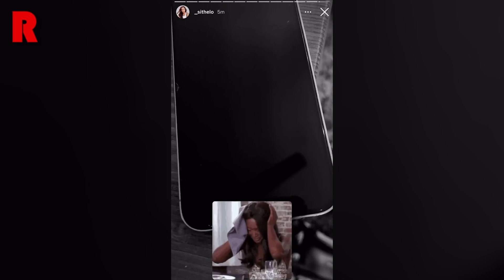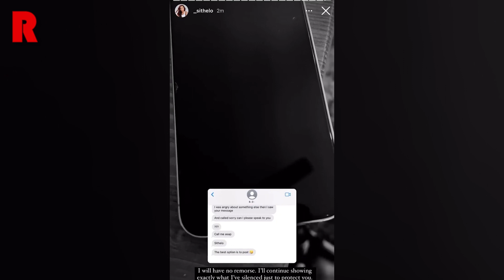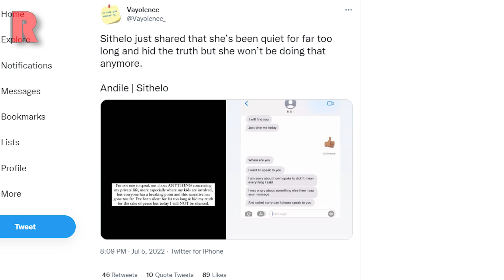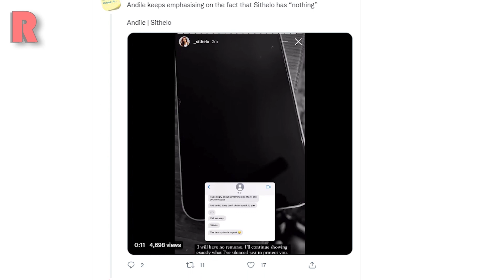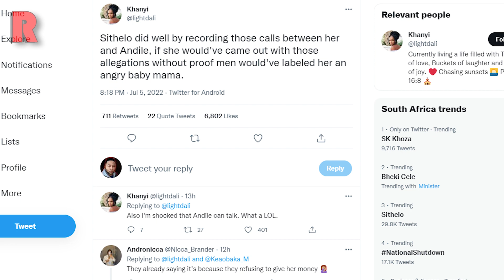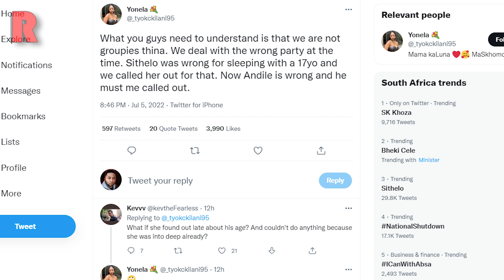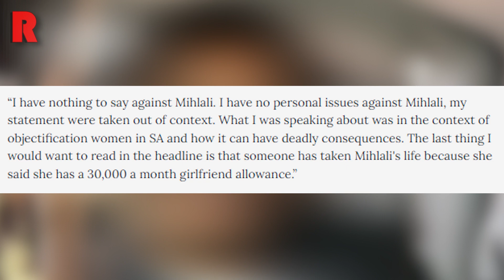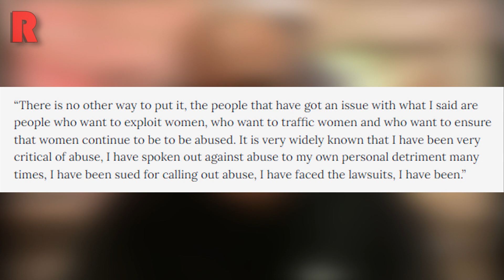Sithelo Shozi Exposes Andile Mpisane, Nota Baloyi Addresses Mihlali Ndamase Comments | RedLive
⏱️ TIMESTAMPS ⏱️
0:00 Intro
0:19 Sithelo Shozi Exposes Andile Mpisane
8:10 Nota Baloyi says Mihlali Ndamase remarks were 'taken out of context'